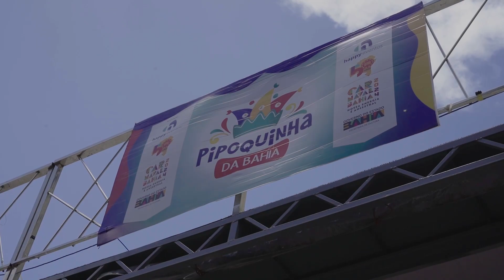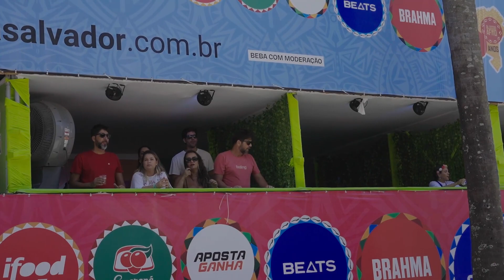Tio Paulinho anima criançada em trio sem cordas no Campo Grande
Confetes, serpentinas, espumas e muita simpatia dos foliões mirins fantasiados acompanhados de seus pais/responsáveis curtindo a ‘Pipoquinha da Bahia’, no primeiro ano do bloco sem cordas no circuito Osmar, na manhã desta terça-feira (13).

O trio mais colorido da avenida foi comandado pelos cantores Tio Paulinho, Tio Elétrico e Mariana Silva com repertórios de sucesso como ‘O Carimbador Maluco’, ‘Bola de Sabão’, ‘Pula Pipoquinha’, ‘Mamonas Assassinas’ entre outros.

Para Tio Paulinho, essa pipoca é a realização de um sonho. “Nunca tinha desfilado nesse circuito com as crianças e fazer isso num trio sem cordas é bom demais, é democrático. Já é um sucesso, uma pipoca enorme, só tenho a agradecer. O que reina aqui é a alegria, a boa música. Afinal, nossa energia é ancestral”, disse.